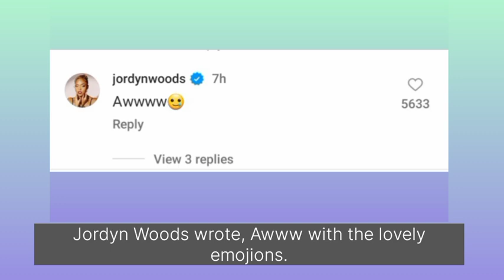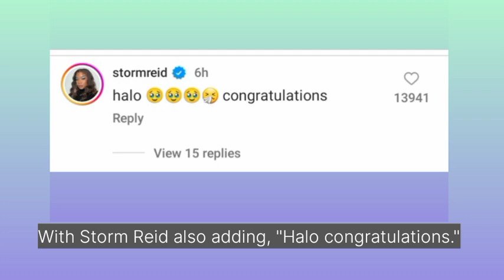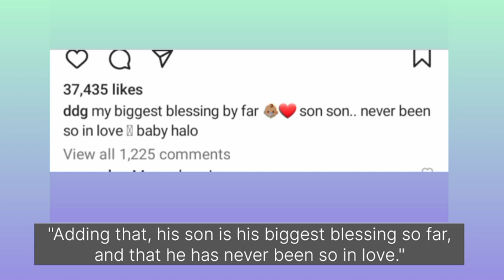celebrities reacts to Halle Bailey announcing the arrival of her & DDG's Son, Halo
Halle Bailey has finally given in to all the speculations that she was pregnant and had even given birth. On Sunday, January 7th, Halle Bailey broke her silence by sharing a picture of her baby boy's hands to announce his birth. The little boy named halo was wearing a custom designed bracelet with halo written on it. fans were excited with Halle finally announcing her son, but celebrities were also happy, and were expecting Halle to share her bundle of joy. Nicki Minaj jumed in the comments of Halle's post "Welcome to earth halo, we have been expecting you, and even added congrats mama.Kylie jenner wrote under Halle's post with love emojis.  DDG also commented "Super mom with three red heart emojis. Jordyn Woods wrote "Awwww with a lovely emoji. Francia Raisa also commented "congratulations mama", with Stormi Reid also adding "Halo congratulations. the celeb wishes doesn't end here. Yarashahidi also commented "welcome Halo. Lala also wrote "Welcome Halo, Congratulations on your beautiful blessing.
 many other people also congratulated the couple. Alexis ohanian and Jodie Turner Smith even liked Halle's post announcing the birth of her son. Halle's post has received more than 2 million likes so far. The little mermaid actress wrote under her post "Even though, we are a few days into the new year, the greatest thing that 2023 could have done for me was bring me my son. welcome to the world my halo. Halle added "The world is desperate to know you". similarly, Halle's boyfriend and baby daddy DDG also shared similar picture of his son, adding that his son is his biggest blessing so far, and that he has never been so in love. DDG has even showed his son in his new music. DDG and Halle Bailey have been dating for 2 years now, and are now parents to the little boy.